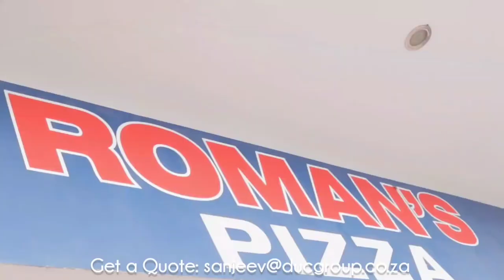Bargain Hunters Dream Come True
Did Vishnu really Die & Come Back to Life?
Cornubia Mall on the Checkers Side...